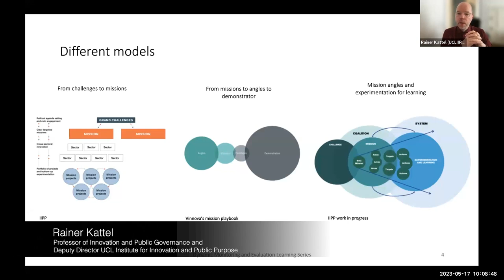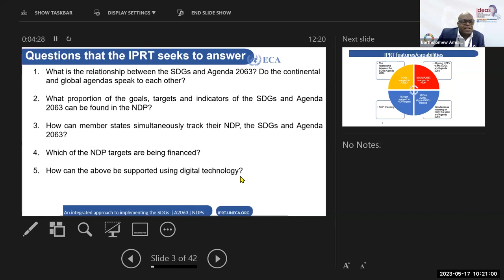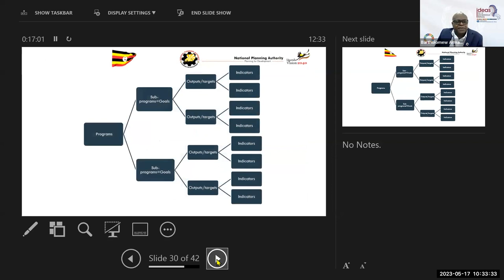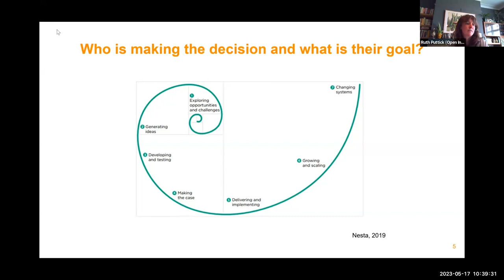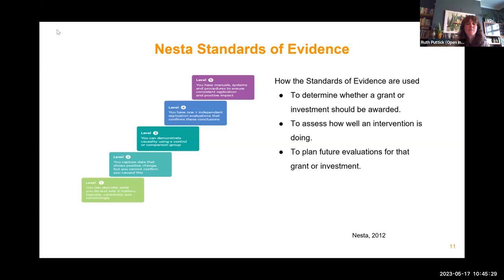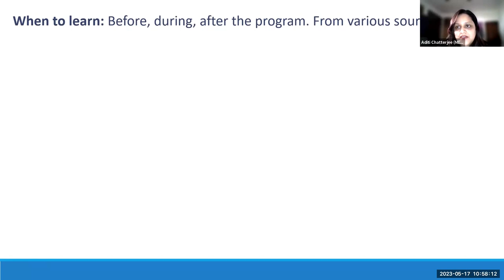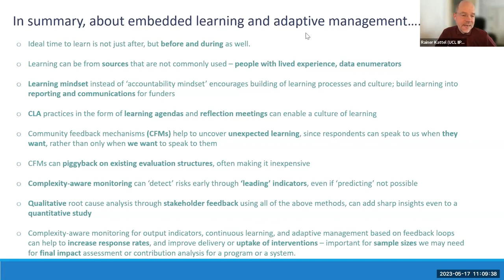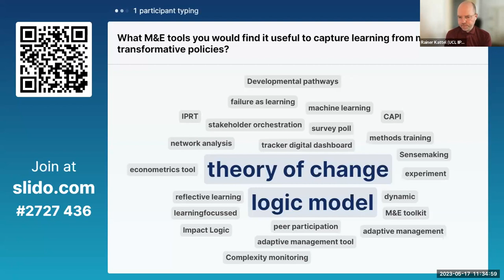Learning from the field: Emerging practices in mission learning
This event is the second of three events in the Dynamic Evaluation Learning Series, and part of the IIPP Policy Studio’s work in ‘Dynamic Monitoring and Evaluation for Missions, Innovation, and Transformative Policies’.

IIPP Professor Rainer Kattel discusses with monitoring and evaluation practitioners Bartholomew Armah (UN Economic Commission for Africa), Ruth Puttick (Open Innovation Team) and Aditi Chatterjee (METIP) how emerging monitoring practices can capture the dynamic and adaptive nature of mission-oriented approaches in real contexts.